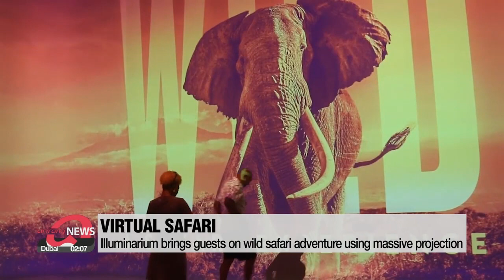Illuminarium brings guests on wild safari adventure using massive projection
상상이 현실로… 美 일루미나리움 박물관

There's another way to encounter exotic animals and experience the majestic landscapes of Africa without actually going there.
Ground breaking technology has brought a wild safari adventure to Atlanta at an eye-popping immersive attraction.
This is Illuminarium,... where a room displays a massive projection onto towering walls with real moving images from African plains.
The CEO of the company says the exhibition aims to do things people dream about.

"So, the amazing thing about the Illuminarium is the technology and how we use it. So when you walk in our safari you see it with your own eyes just like you'd see it if you were there."

It's already drawing massive crowds and the exhibit is considering expanding to other locations.
The next exhibition is to open in Las Vegas in December.

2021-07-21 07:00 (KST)